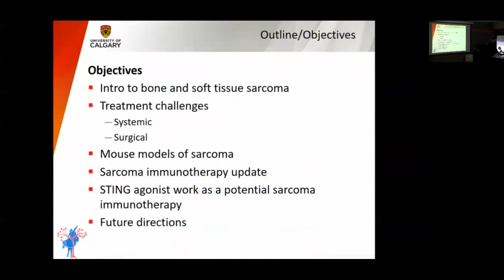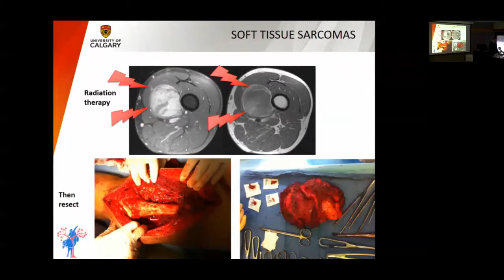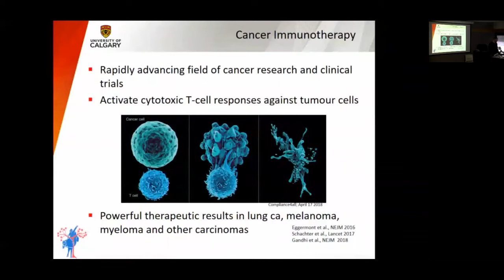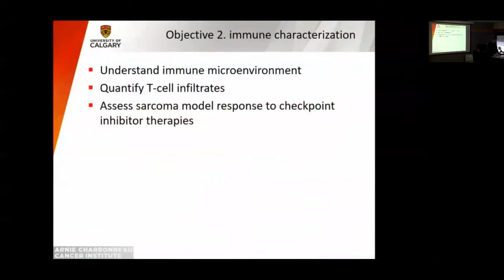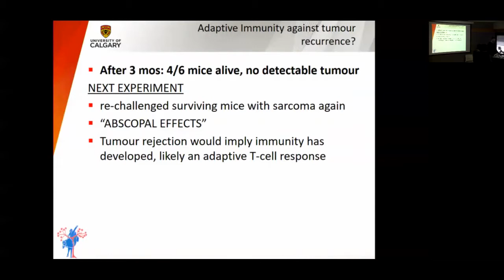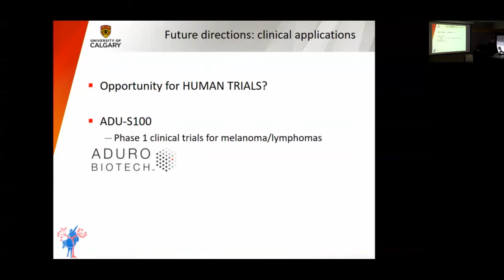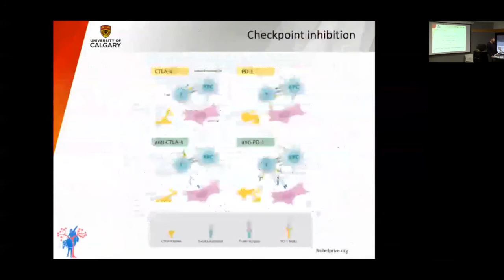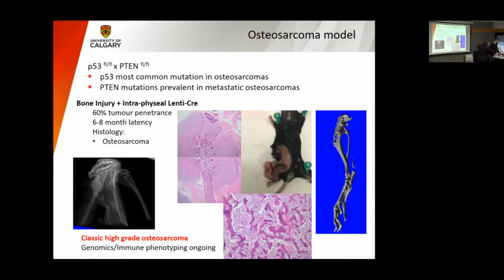Mike Monument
Mouse models of sarcoma and immunotherapy applications